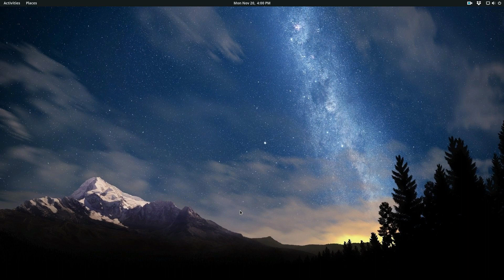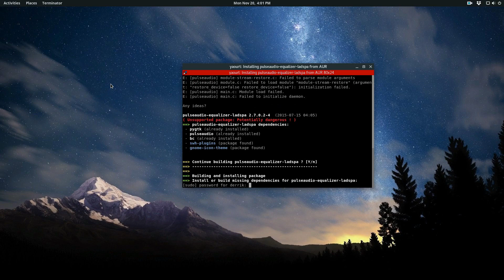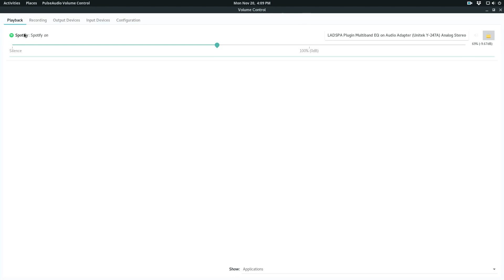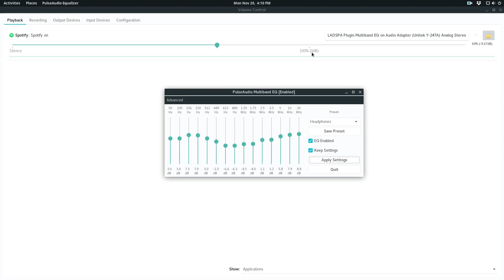How to install Pulseaudio equalizer on Linux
The sound system on Linux is decent, but not the best. That’s why we’ve decided to go over some ways you can easily improve your Pulse Audio sound by adding a system-wide equalizer. The easiest way to add an equalizer is to install PulseAudio Equalizer on Linux. We’re going to cover in detail how you can install it and go over ways you can more easily manage the Linux sound system.